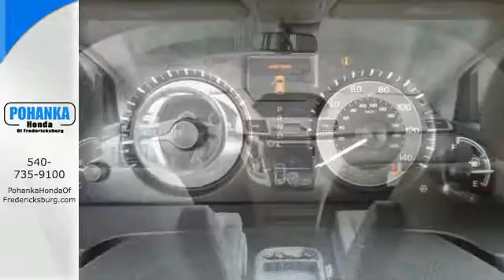New 2016 Honda Odyssey Fredericksburg VA Richmond, VA FGB156149 - SOLD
Year: 2016
Make: Honda
Model: Odyssey
Trim: Touring
Engine: 3.5L V6 SOHC i-VTEC 24V
Transmission: 6-Speed Automatic
Color: White
Interior: Truffle
Stock #: FGB156149
VIN: 5FNRL5H98GB156149
Traction control keeps you as straight as an arrow. Stability and traction control deliver a composed ride. Be the talk of the town when you roll down the street in this gorgeous 2016 Honda Odyssey. High speed highway driving is no problem for this Odyssey...this van won't even break a sweat! All prices exclude taxes, title, license, and dealer processing fee of $599.00. Published price subject to change without notice to correct errors or omissions or in the event of inventory fluctuations. All features not on all vehicles. Vehicles shown are for illustration purposes only. MPG is based on 2017 EPA mileage ratings. Use for comparison purposes only. Your mileage will vary depending on driving conditions, how you drive and maintain your vehicle, battery-pack (hybrid only) and other factors.

Address:
60 South Gateway Drive